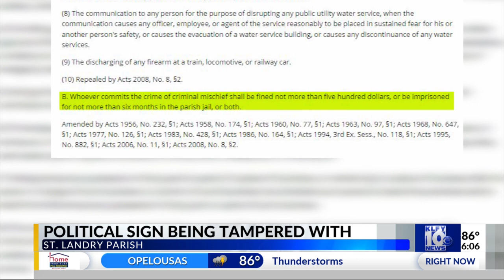Political signs being tampered with in SLP